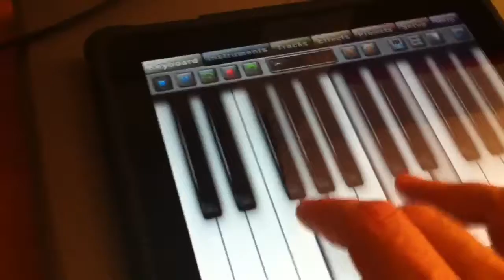iPad & iphone4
Me la suono e me la filmo